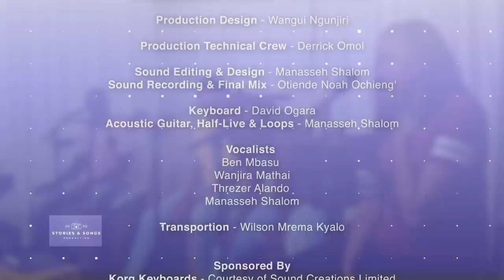Stories and Songs | Worship Wednesday | S03E13 - 07/07/21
Today, we focus on the theme 'REST'. May the Holy Spirit lead us where our trust is without borders, that we may abide in Him and experience His refreshing power, and find rest in Him.

Jeremiah 31:25 - I will refresh the weary and satisfy the faint.

Our M-PESA Till 5833785 is open for those who wish to partner with us through monetary gifts to help us fund future episodes.

If you need us to pray with you or if you need someone to stand in the gap for you, we are here for you. Send us a text or WhatsApp message on (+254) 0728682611.

MUSIC ON THIS VIDEO:
01. Like Eagles - Don Moen (at minute 14:37)
02. Made Me Glad - Hillsong Worship (at minute 20:08)
03. Find Rest - Dara Maclean (at minute 26:31)
04. You Are Here (Instrumental) - Dr. Tumi (at minute 30:33)
05. Oceans (Instrumental) - Hillsong United (at minute 33:23)
06. Salama (It Is Well) - HYMN (at minute 35:10)
07. Amazing Grace - HYMN (at minute 38:06)
08. Wewe / Ngome Yangu (at minute 45:59)